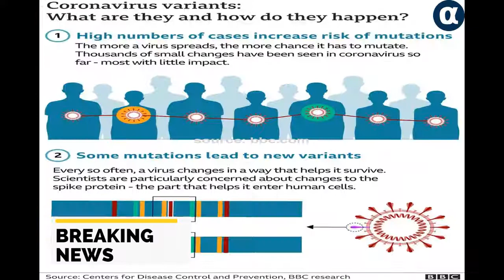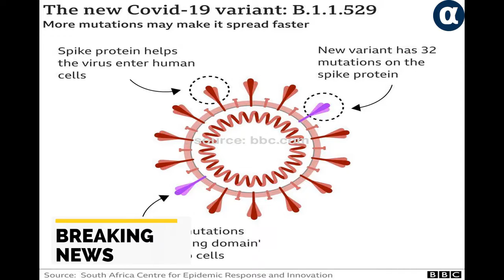A new variant of the Corona variant Omi Kroon - Alpha News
کورونا کے ویرینٹ اومی کرون کی نئی قسم  - A new variant of the Corona variant Omi Kroon
 The United Kingdom says a new strain of corona virus a subtype of the omega Crohn s virus has spread to 40 countries making it so dangerous that even PCR tests do not detect it Experts have dubbed the type stealth omi kroon and feared it could trigger the worst corona wave in Europe According to the World Health Organization WHO there are three subtypes of omega krone named BA1 BA2 and BA3 Currently most of the cases of Omi Crown being reported worldwide are in BA One category however BA Two category cases are also spreading rapidly As of January 20 more than half of Corona s active cases in Denmark were in the BA2 category British Health Department officials say further investigations into the BA2 category are ongoing In addition to the UK and Denmark BA2 category cases are also being reported in Sweden Norway and India Experts in France and India have expressed concern about the category saying it could soon surpass the BA 1 category According to researchers BA2 has 32 features in the BA One category but it also has its own 28 mutations that make it more dangerous

newvariant